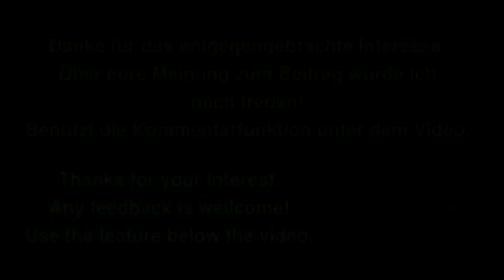Grand Ages: Medieval Let's play Folge 31 Deutsch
Let's play Grand Ages: Medieval. Wir spielen die Echtzeitstrategie in einer richtig hübschen Welt. Es ist Wirtschaftssimulation, Aufbaustrategie und Eroberungsspiel in einem.